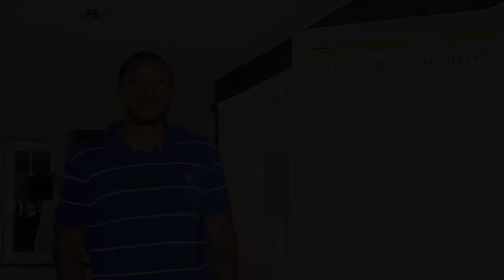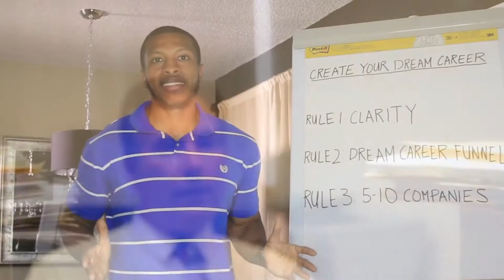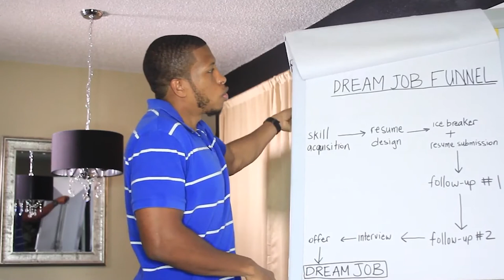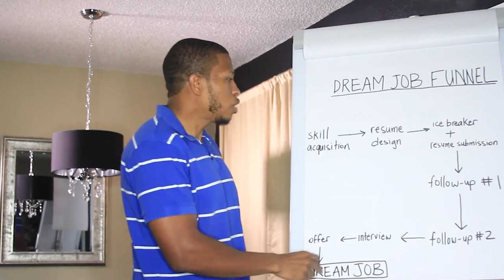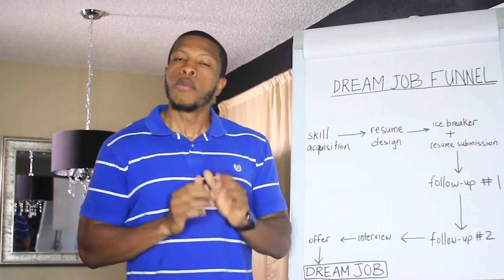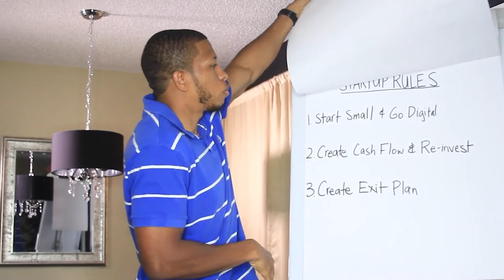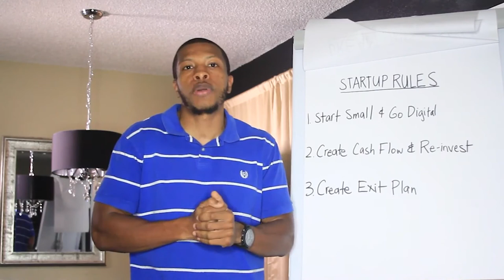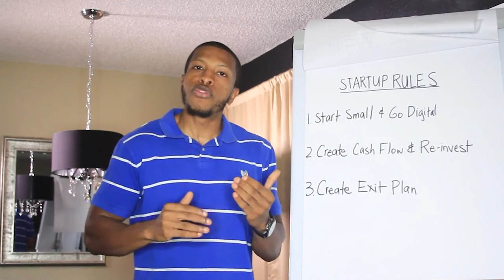How to Maximize Your Career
In this video I will show you how to maximize your career to its full potential!